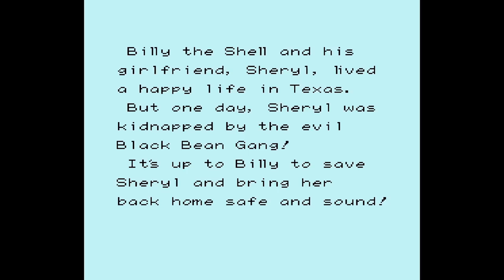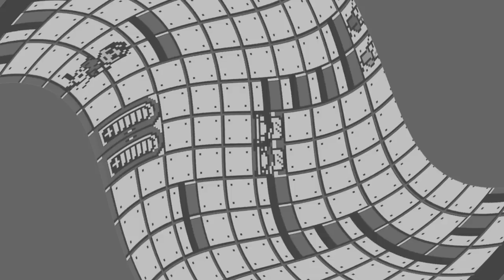What If Mario Was An Armadillo... on the Famicom? - FamiCorner Ep 23 | Game Dave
Armadillo is a Japanese exclusive video game released for the Famicom in 1991 and it looks an awful lot like Super Mario Bros. 3! Is it as good?